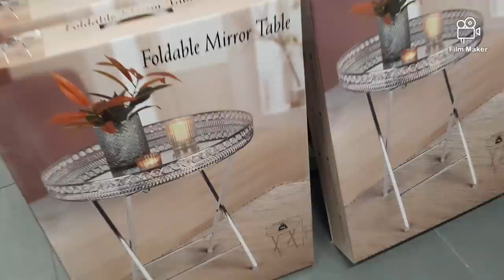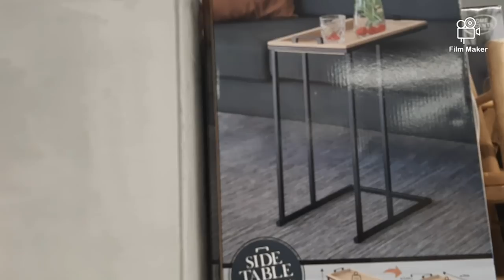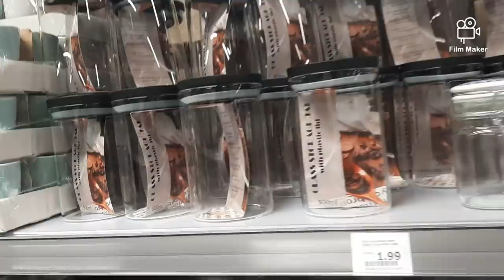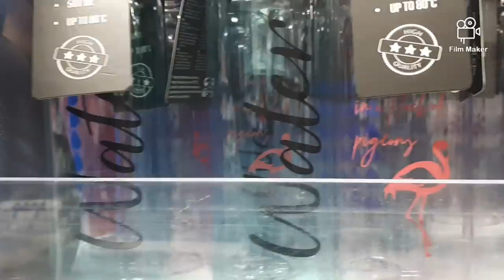ACTION ARRIVAGE DÉCO 22-10-21